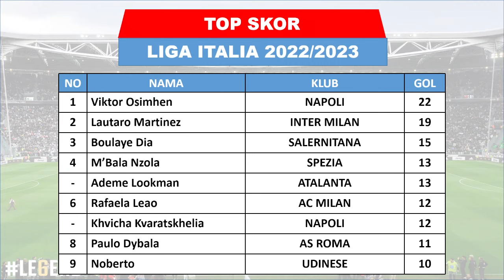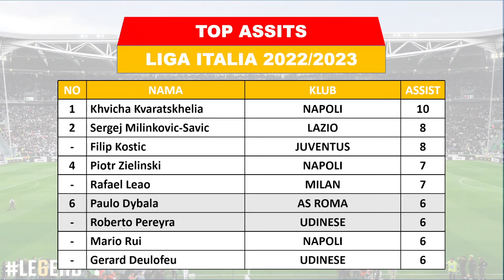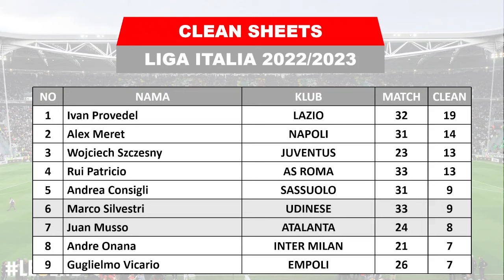Hasil Liga Italia Tadi Malam -- AS ROMA vs INTER MILAN - AC MILAN vs LAZIO Liga Italia 2023 Pekan 34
Hasil Roma VS Inter Milan

Hasil Liga Italia Pekan Ke 34 Sabtu 6 Mei 2023 Live BeIN Sports 1
AC MILAN VS LAZIO
AS ROMA VS INTER MILAN

TOP ASSIST

AC Milan Juara Liga Italia 2022